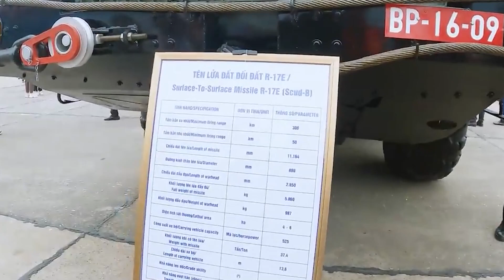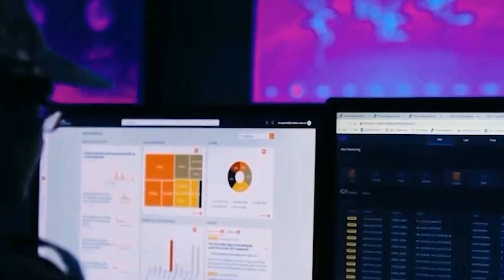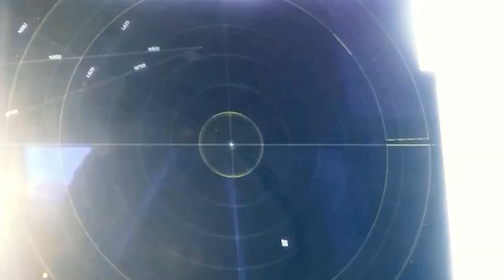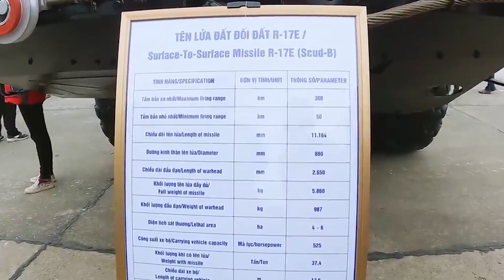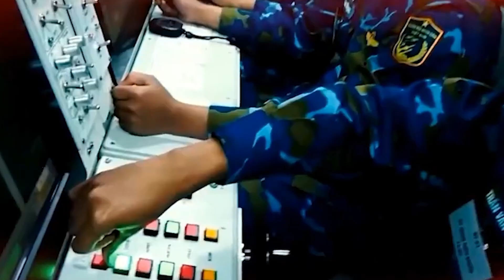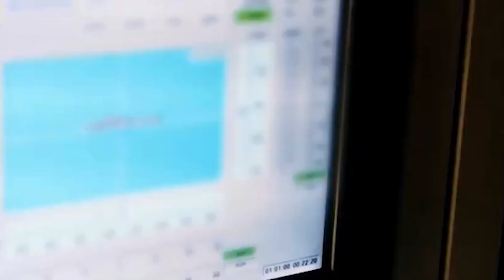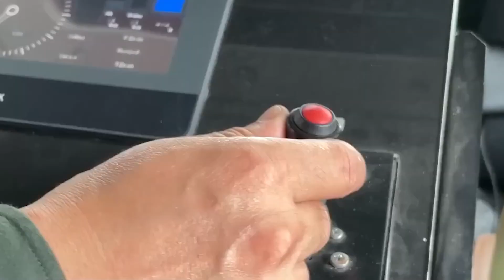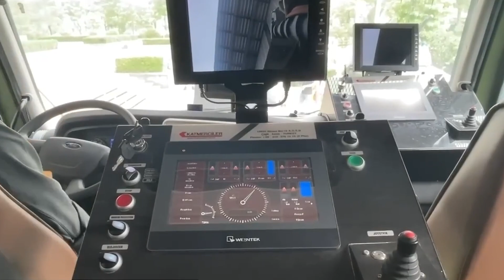Cực Nóng! VN Rò Rỉ Buổi Tập Trận Bắn Đạn Thật,Hé Lộ Hàng Loạt Hàng Nóng Được Dấu Kín Bao Lâu Nay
- Biên tập nội dung:
- Dựng video:
- Giọng Đọc: